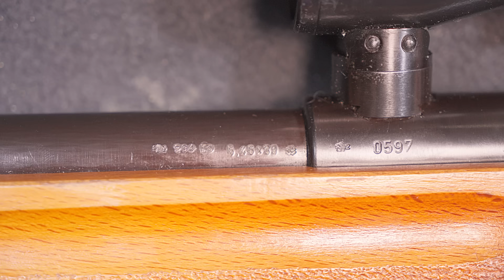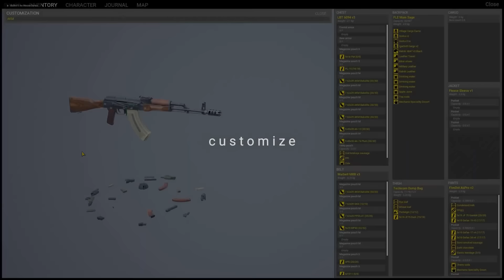SSG82 - снайперская винтовка из ГДР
Андрей Уланов рассматривает и разбирает довольно редкую - а в наших широтах так и совсем неизвестную - снайперскую винтовку полиции ГДР, Scharfschützengewehr 82.

Спасибо за поддержку выпуска игре "Pathogenesis: Overcome"!